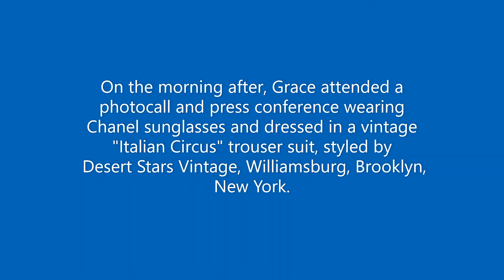Grace VanderWaal / More pics from Cannes /